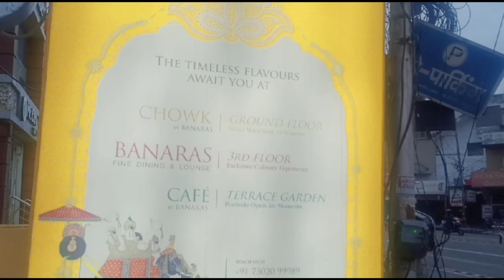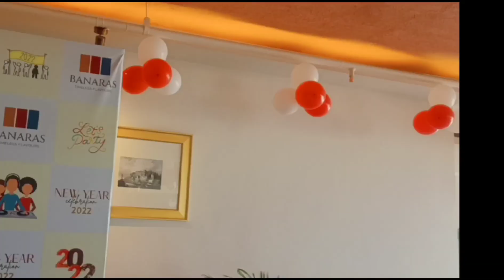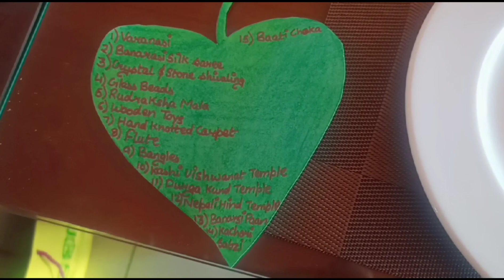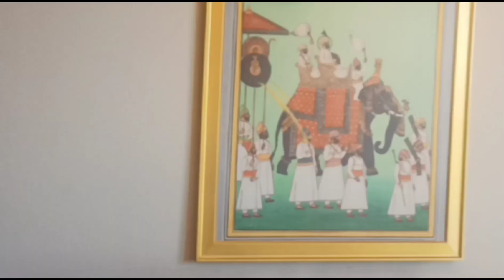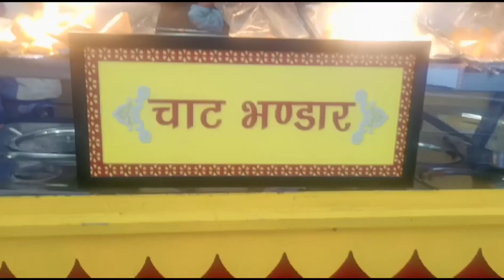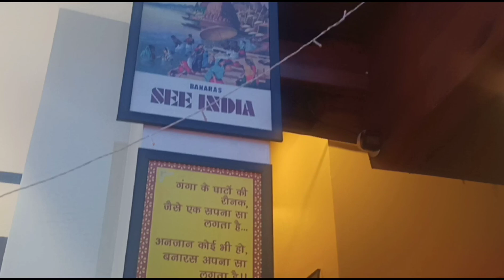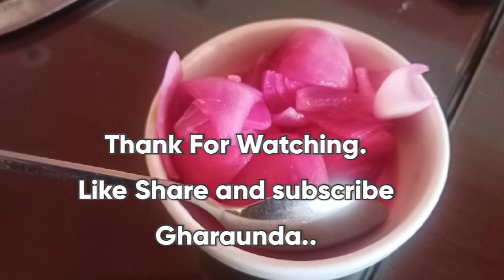# Banaras Resturant # Kitty Party 🥳 # Beautiful Place # on Gharaunda..